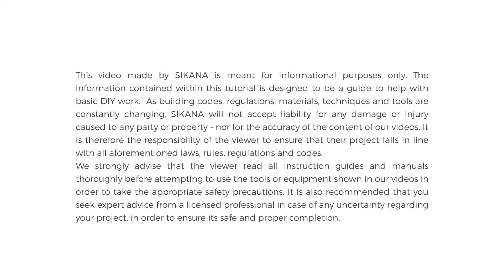CHAPTER 2-3 SAND ROLES IN MASONRY | WHY SAND IS SO IMPORTANT FOR CONSTRUCTION WORK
This video will teach you about sand and its uses in masonry.. We foster a community where people are encouraged to improve their lives, and those of the people around them, through practical knowledge. Sikana's mission is to inspire and help each individual to live a fulfilled, independent, and dignified life. Oness Infra is Engineering, Architectural, Consulting and Construction firm. Our mission is quality construction for all which is possible with the skilled man force. These videos are part of our social responsibility towards skill development of masons, plumbers, electricians, contractors.

Address - 211,Princess Business Skyline, A.B. Road Scheme No.54, Sheetal Nagar Indore,MP(452010)